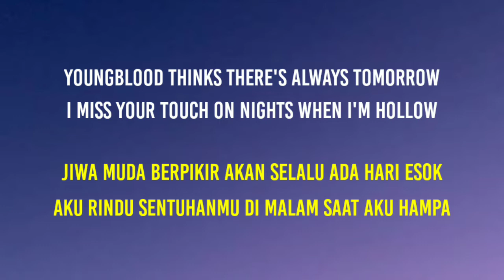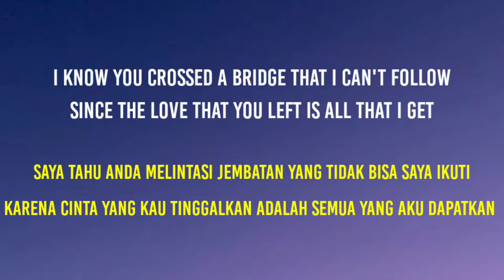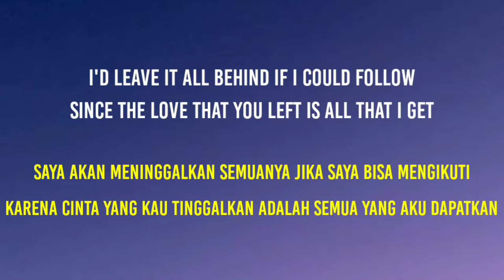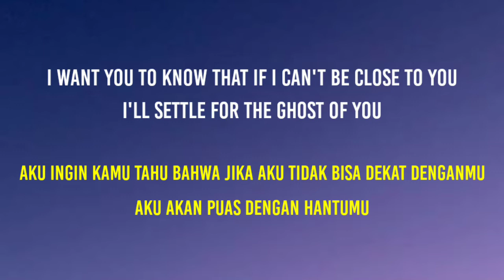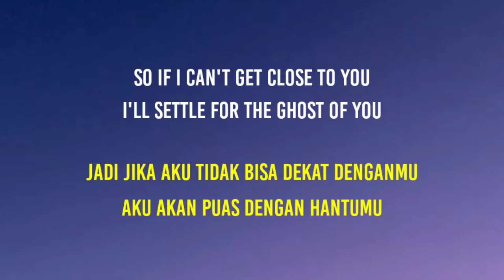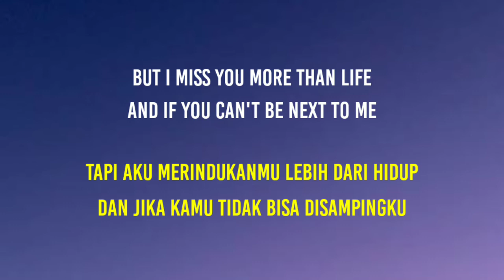|Lagu Sedih| Justin Bieber- Ghost (Terjemahan Bahasa Indonesia)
Justin Bieber#Ghost#Musicasad#terjemahanbahasaindonesia